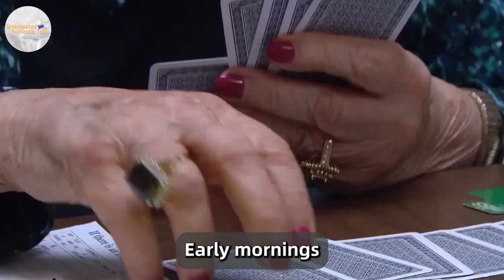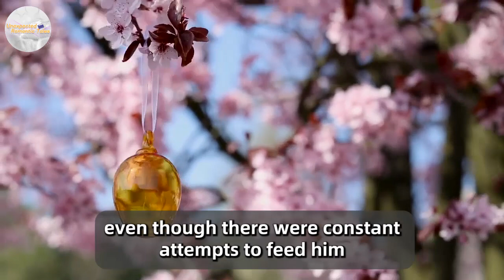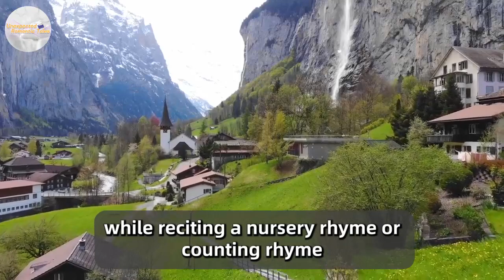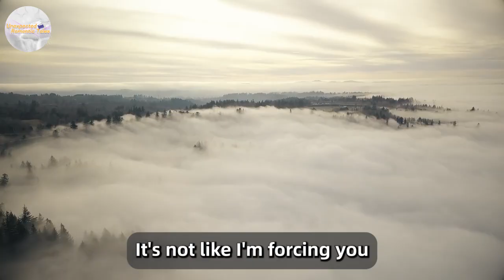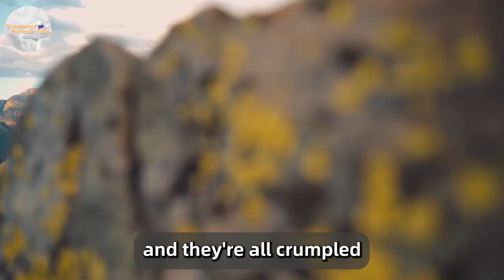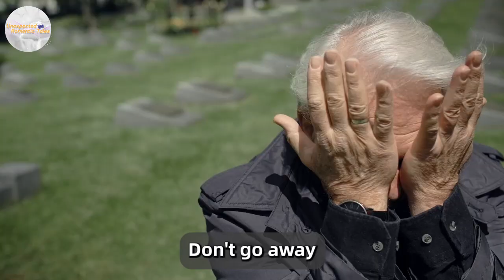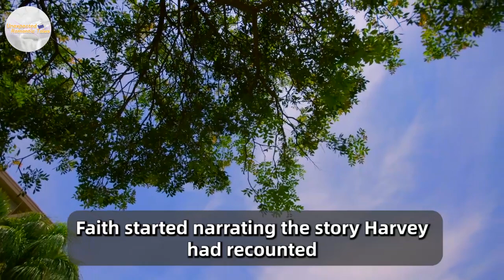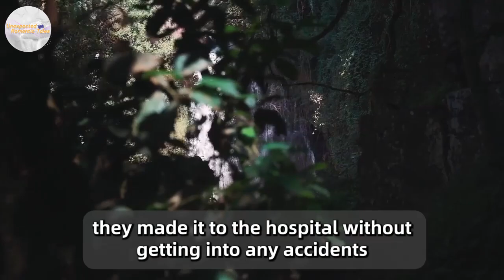It's Either Me Or That Freak!" Said The Rich Man's Fiancée About His Dead Sister's Son